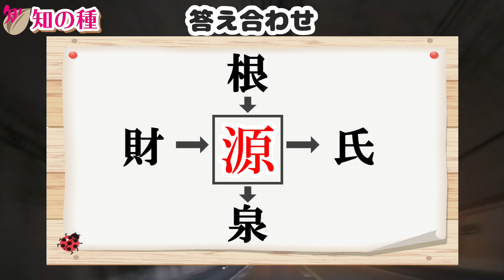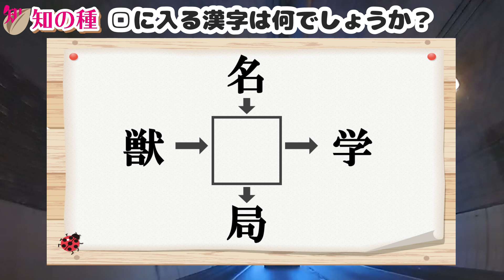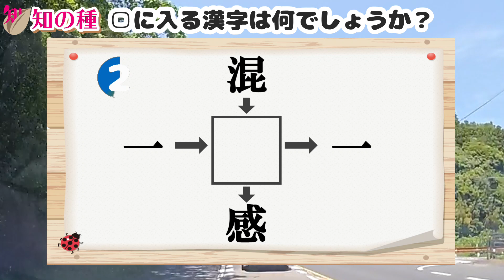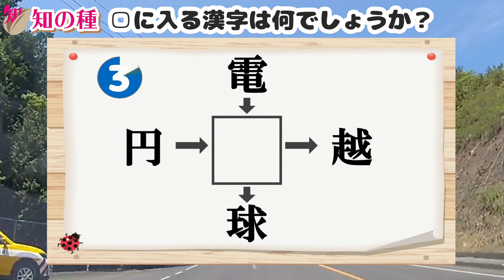🍋マス埋め漢字🍋真ん中のマスに共通する漢字を入れて正しい熟語を4つ完成させる穴埋め脳トレ#11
矢印に従って漢字を読むと正しい二字熟語になるように、中央のマスに共通して入る漢字を考えてください。
ゲーム感覚で楽しみながら漢字の勉強にもなるマス漢字クイズの第11弾です。
難しい漢字は使っていませんので、誰でも楽しめますよ。
判断力を鍛える穴埋め漢字脳トレです。

今回の□に入る漢字を考える文字は
1問目：引、出、学、作
2問目：極、清、血、乏
3問目：断、軽、塩、紅
4問目：国、家、石、玉
5問目：善、阿、事、為
6問目：根、財、泉、氏
7問目：名、獣、局、学
8問目：混、一、感、一
9問目：偽、確、明、拠
10問目：電、円、球、越

★親子で楽しめる！年齢問わず楽しめる脳トレを配信のサブチャンネルできました!
↓「知育の実 年齢問わず楽しめる教材&脳トレde知の種サブch」